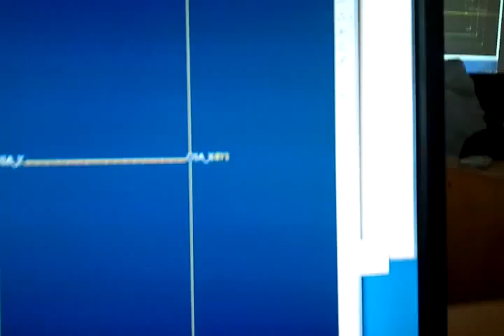ProEngineer CV3 05 osa pro orotovani